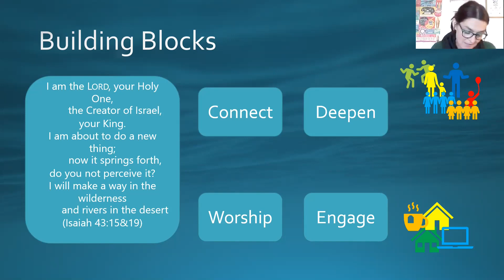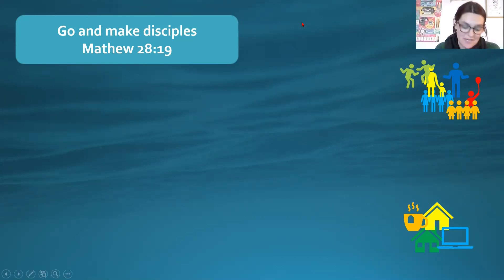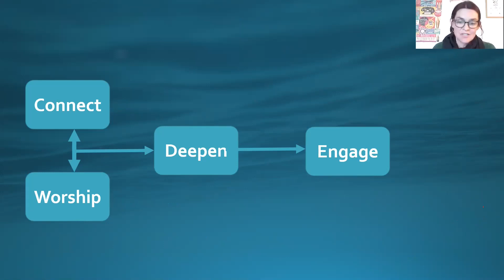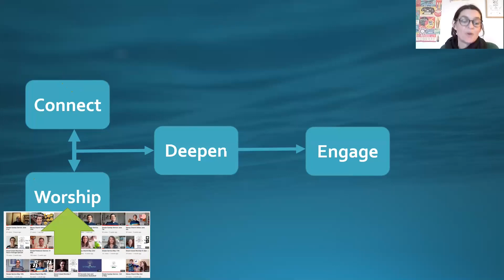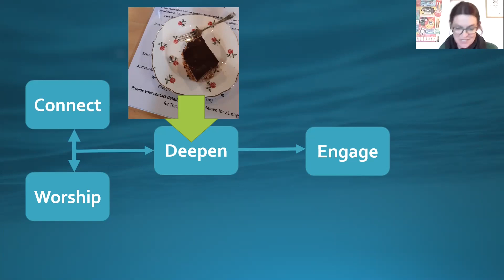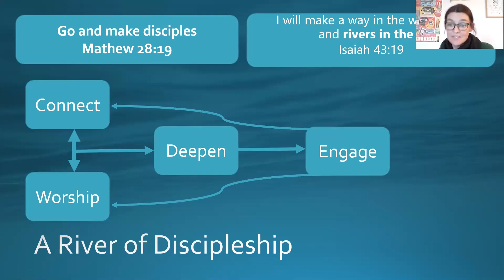Looking ahead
Rev Sera Rumble looks ahead and asks what are to focus on, how are we to shape what we do, what do we feel God is calling us to be and do?
'Having done quite a bit of listening, praying, reading, reflecting, untangling and taking stock, I’d like to offer you a sense of way ahead. A framework, a purpose, a sense of momentum (maybe we could even call it a vision!).'

PS I admit my promise of 5 minutes became 15, but I think you'll find it interesting.